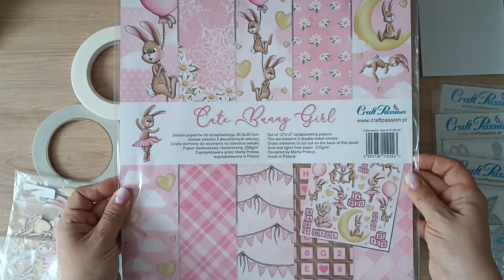Kartka na narodziny dziewczynki TUTORIAL / współpraca Craft Passion / cardmaking / scrapbooking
Zapraszam Was na TUTORIAL. Wykonamy wspólnie kartkę na narodziny dziewczynki. Będzie to kartka z papierów Little Bunny Girl. Ozdobię ją słodkim króliczkiem z wykrojnika oraz papierowymi kwiatami również z wykrojników od Craft Passion.